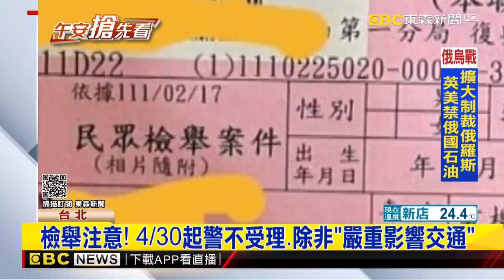違停穿雨衣！ 4 30起檢舉無效、除非「嚴重影響交通」｜品觀點ｘ東森新聞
日前為您報導，台北市有一名女騎士 違停 在紅線 穿雨衣，遭民眾檢舉 開罰，讓她覺得相當委屈，事實上立法院在去年底，就三讀通過修正草案，明定警察機關 不再受理紅黃線臨停檢舉，除非「嚴重影響交通安全」，交通部指出，這項規定在4月30日就會施行。